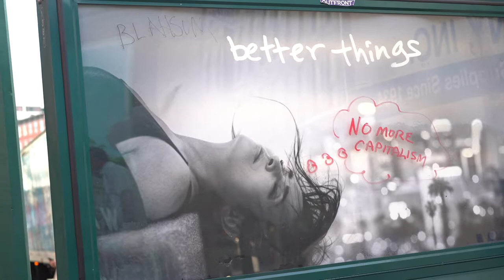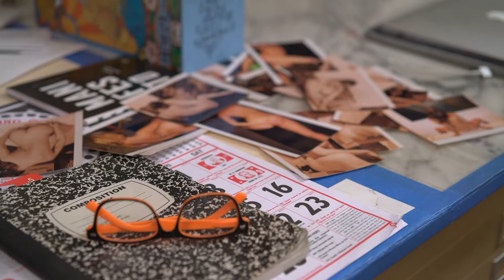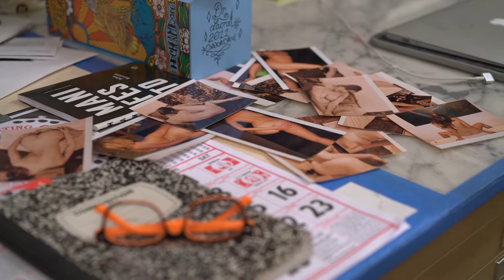On My Way - Koki Doktori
Artist Koki Doktori on his way to the studio.